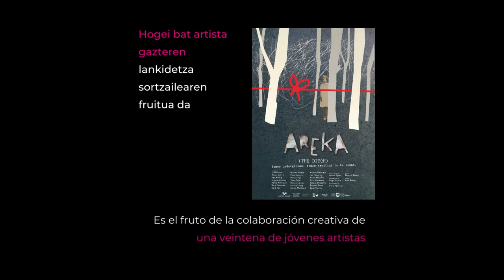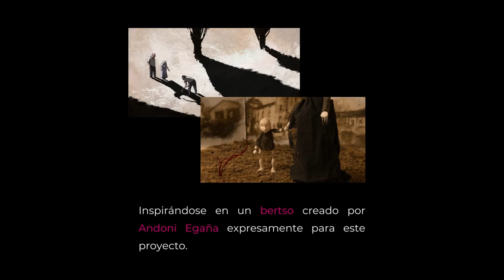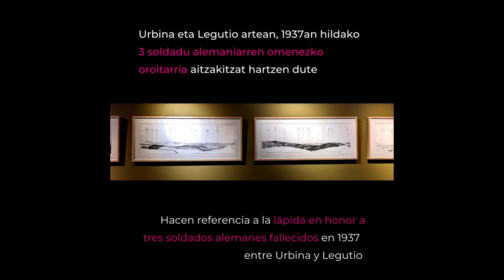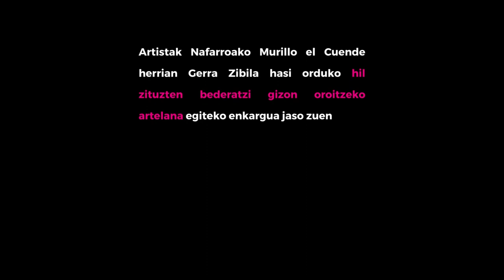Desegindako oroitzapenaren aurrean / Ante el recuerdo desmantelado: memoria y Guerra Civil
DESEGINDAKO OROITZAPENAREN AURREAN: MEMORIA ETA GERRA ZIBILA

Artelanen abiapuntua ezberdina da kasu bakoitzean: batzuek gerran gertatutakoaren gaineko hausnarketa egin nahi izan dute, beste batzuek gerrak utzitako aztarnak, luzaroan ezkutuan egon direnak, erakutsi nahi izan dituzte. Edonola ere, guztiek aldarrikatzen dituzte memoria ariketak gure orainaldia hobeto ulertzeko. Hala, izenburuak dioen moduan, desegindako oroitzapenak berriz harilkatzeko moduak proposatzen dizkigute artistek, gerrako gertakizun latzek utzitako zauriak osatzeko modua izan daitezkeelakoan.

Memoria nola gorde, horixe da artisten kezka nagusia. Nork bere erara, artearen baliabideak erabili dituzte kontatzeko, irudikatzeko, memoria-lekuak eraikitzeko, antzezteko edo sentimenduak azaltzeko. Bide horretatik datozkigu oroimenera duela 80 urte piztutako biolentzia eta izuak isilik eta ezkutuan eduki dituen gertaera, sentipen eta emozioak.

ANTE EL RECUERDO DESMANTELADO: MEMORIA Y GUERRA CIVIL

El tema de la Guerra Civil y sus consecuencias han sido extraños para muchos de los artistas que han trabajado tras el final de la dictadura de Franco. El silencio impuesto por lo que se llamó transición a la democracia parece haber calado, con excepciones, en el mundo del arte hasta hace relativamente pocos años. Los artistas que participan en la exposición Ante el recuerdo desmantelado: Memoria y Guerra Civil rompen con ese silencio, vuelven sus miradas a lo ocurrido en la guerra y al silencio en el que se sumió gran parte de la población víctima de la guerra en el bando de los vencidos y los que sufrieron las consecuencias del régimen dictatorial durante 40 años.

Por medio de imágenes, vídeos, performances, fotografías, etc. se desvela el deseo de reflexionar sobre el dolor, la injusticia, los temas pendientes, los homenajes a las víctimas, etc. con la esperanza de que el arte pueda ayudar a mitigar el dolor y comunicar a la sociedad que el hilo de la memoria une el presente con el pasado.